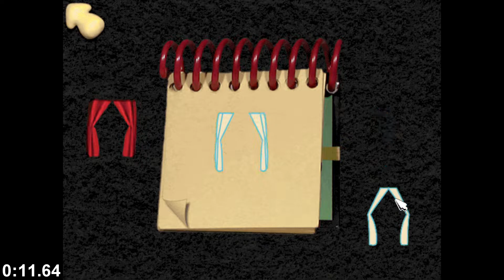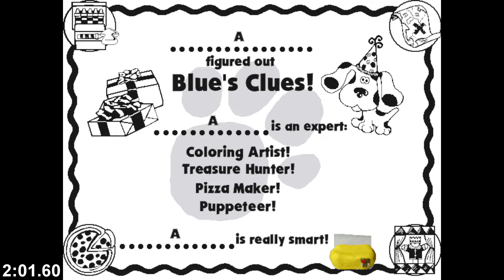Blue's Birthday Adventure Speedrun in 2:01.600 (Former WR)